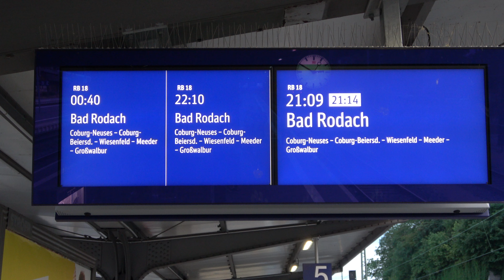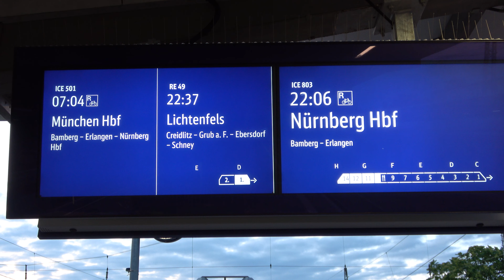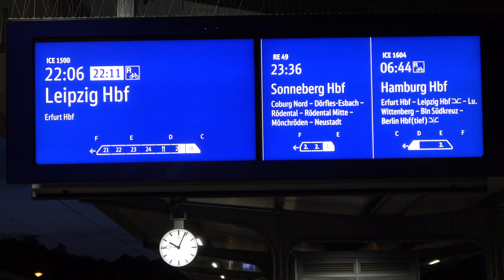Coburg:🚅ICE4 & ICE-T ICE Treffen, Agilis RB24 & RB18, Franken-Thüringen-Express m. BR612 & Talent2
Am 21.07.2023 entstanden die Aufnahmen am Bahnhof Coburg mit dem ICE-T nach Leipzig und dem ICE4 nach Nürnberg, sowie dem Regionalverkehr.